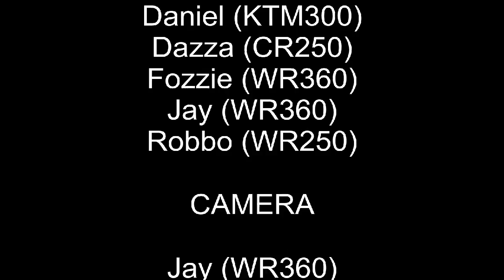Wombat ride 21-01-11 P3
Part 3 of Wombat State Forest ride on 21 Jan 11 - marathon 2hr ride that only covered 3kms LoL